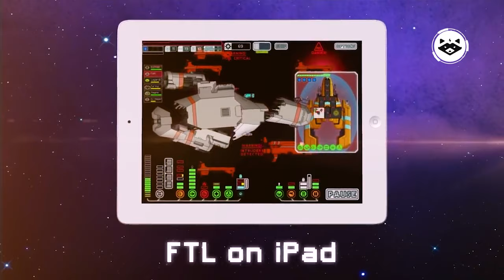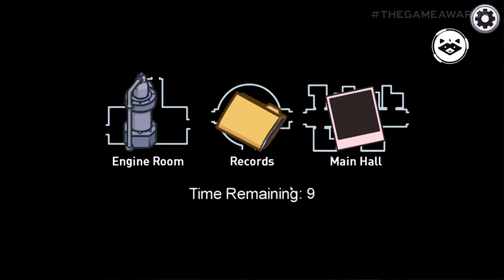The Best Space Survival Games on PS, XBOX, PC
Help Us Get Better
Bitcoin - 3JPTAaMZEgmopaWoWcW5saY66FUscq9okX
Etherium - 0x51c90e5bc21a60eb348b6e9e7a041f23a2ea3257

Hi, whats up? My name is Adam, and you are on "Cyber raccoon" channel. Today I'm going to tell you about the best games about survival in a harsh and immense space on PS, XBOX, PC

0:00 Intro
0:17 Dead Space
1:00 Adr1ft
1:32 Breathedge
2:03 No Man`s Sky
2:34 Empyrion - Galactic Survival
3:05 Precursors
3:51 FTL: Faster Than Light
4:24 Space Engineers
5:06 Elite Dangerous
5:36 Rebel Galaxy
6:15 The Long Journey Home
6:54 Oxygen Not Included
7:39 Among Us
8:17 Astroneer
8:55 Alien: Isolation
9:41 60 Parsecs!
10:27 Space Haven

Games in this video: Dead Space, Adr1ft, Breathedge, No Man`s Sky, Empyrion - Galactic Survival, Precursors, FTL: Faster Than Light, Space Engineers, Elite Dangerous, Rebel Galaxy, The Long Journey Home, Oxygen Not Included, Among Us, Astroneer, Alien: Isolation, 60 Parsecs!, Space Haven